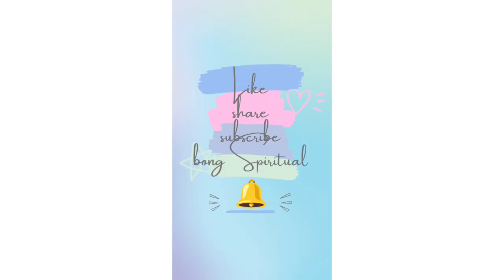বাবা লোকনাথের বাণী দেখাবে সঠিক পথ, আজও জীবনের পাথেয় তাঁর উপদেশ/Loknath babar bani part 1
লোকনাথ ব্রহ্মচারী বাবা 15 উপদেশ
In this channel we upload 70th best speechs of baba Loknath,it is first part of this sequence ,,

Explore the profound teachings and spiritual wisdom of Lakhnath Baba in our enlightening video, "Lakhnath Baba's Bani." Journey into the depths of his insightful discourse, unraveling the essence of his teachings that resonate with timeless wisdom. Join us in discovering the transformative power of Lakhnath Baba's words as we delve into a spiritual exploration that transcends boundaries and inspires the soul.